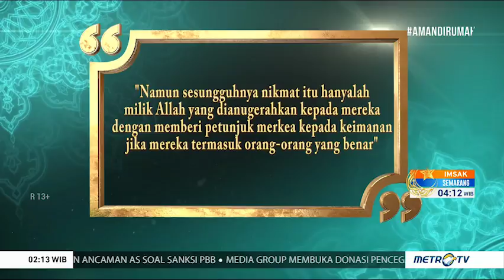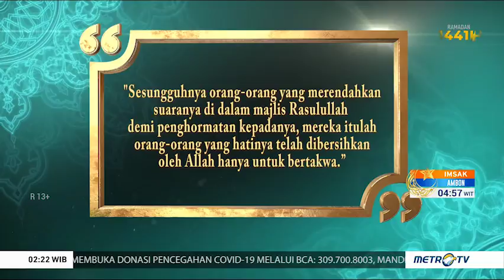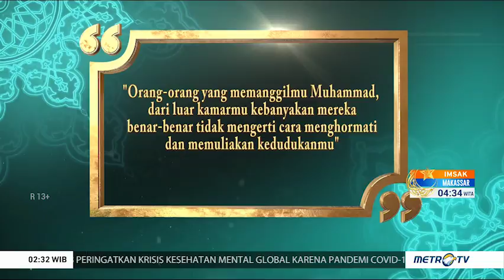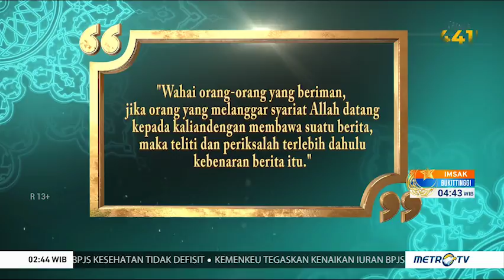Pembahasan Surah AL-HUJURAT Ayat 1-6 Bersama Quraish Shihab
Asmaul Husna kali ini akan memperkenalkan pada 2 Asmaul Husna yaitu Al-Hakim & Al-Aziz, juga tadabbur QS Al-Baqarah ayat 260. Ustaz Yusuf Mansur mengajak Anda agar yakin bahwa doa hamba Allah pasti dikabulkan, dengan cara Allah yang rahasia.